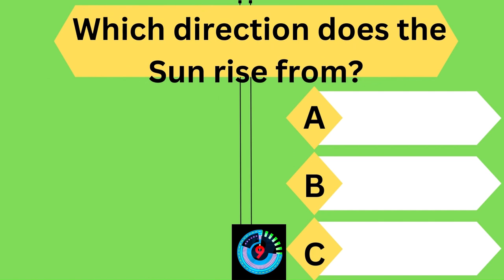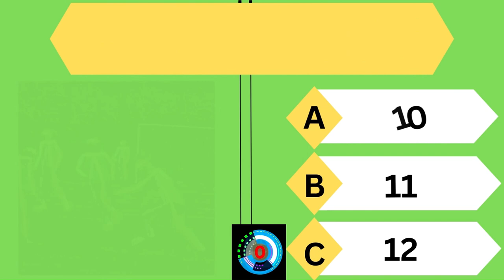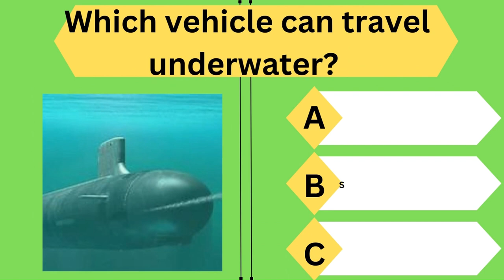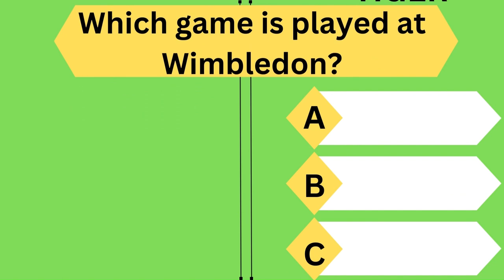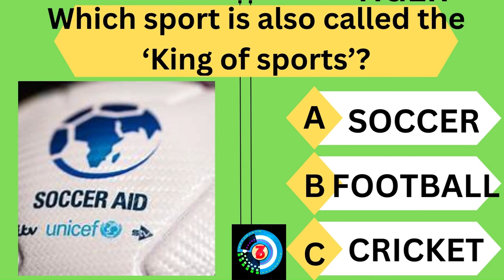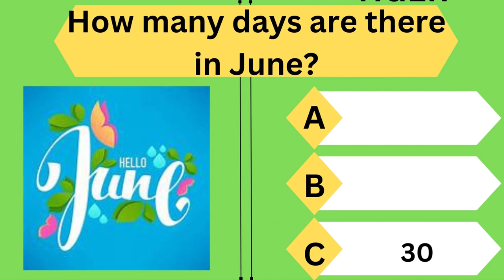general knowledge for kids. Only for genius. Calculate your score.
If you are interested about READING BOOKS on SELF IMPROVEMENT for your kid and YOURSELF, then do check this AMAZON LINK.
Our channel is designed to provide educational and entertaining content for children of all ages. Our quizzes cover a wide range of topics, from science and history to pop culture and sports.

Each quiz is presented in a fun and engaging way, with colorful graphics and animations that capture children's attention and make learning exciting. Our quizzes are designed to be both entertaining and informative, providing children with a unique learning experience.

Our channel features quizzes of varying difficulty levels, so children of all ages can participate and learn. Whether your child is a beginner or a quiz master, we have something for everyone.

We also offer special episodes that feature famous characters and themes from popular kids' movies, TV shows, and games. Our quizzes are a great way to test your child's knowledge and help them develop critical thinking skills.

So, come and join us on our YouTube channel for kids' quizzes and let your child discover the joy of learning through fun and interactive quizzes!